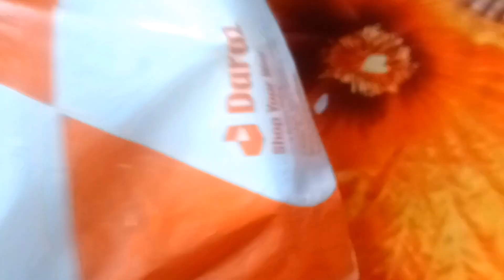আলহামদুলিল্লাহ আমার চাচার অপারেশন সাকসেসফুল || আজ আম্মা কে ইফতার দিলাম